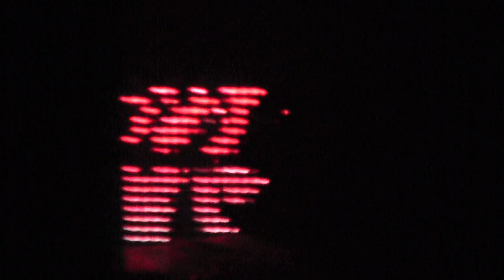BILELLA FIERCE 5th Place Friday December 16th 2022 Drag Competition FINALS 340nightclub Pomona